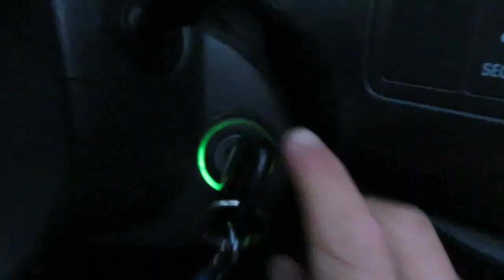Taming Turangi, Fly Fishing Vlogs New Zealand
This ones for Ethan!
Kane and i Headed down to Turangi for the weekend to slay a few trout and catch up with other Anglers as the Sporting Life Fly Fishing Festival was on.

Go Pro i Use